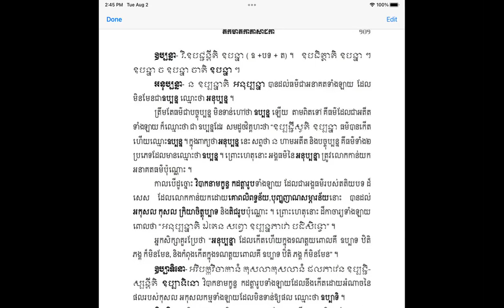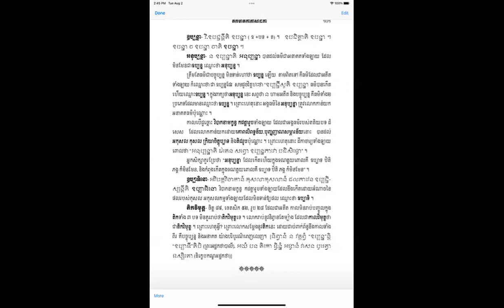ធម្មសង្គណី​🌸👉ឧប្បន្នតិកភាគបញ្ចប់🌸🍀🙏 | Ven. Long Kimleang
ធម្មសង្គណី​🌸👉ឧប្បន្នតិកភាគបញ្ចប់🌸🍀🙏 by Ven. Long Kimleang